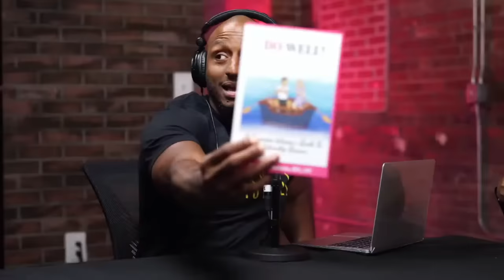50 YEAR OLD WOMEN Teach SINGLE Women HOW TO DATE For Marriage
🕘Timestamps: